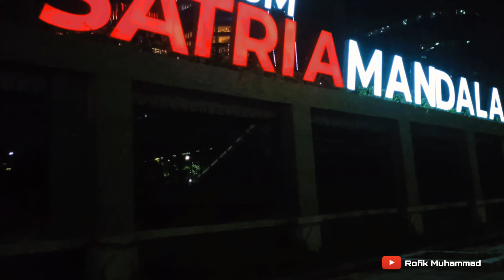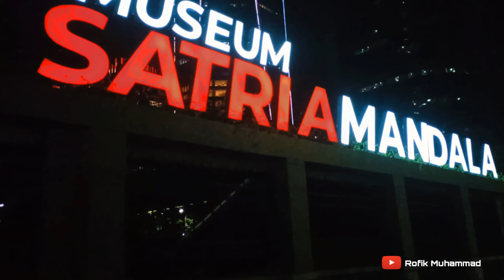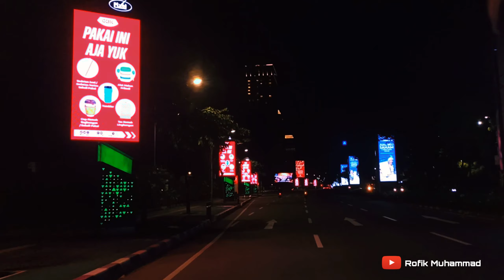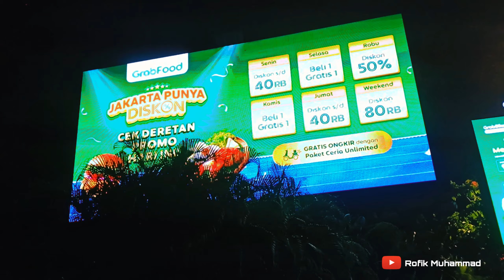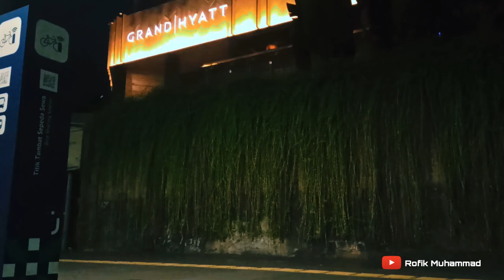Pesona kota Jakarta malam hari 2022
Pesona indahnya kota jakarta dimalam hari terbaru 2022.